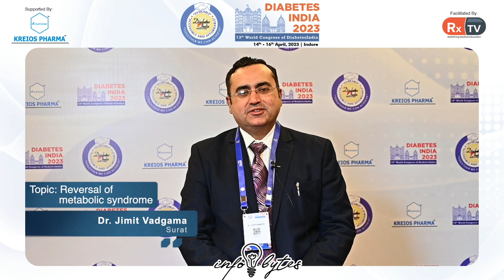Dr. Jimit Vadgama on Topic: Reversal of Metabolic Syndrome | Info Bytes | Diabetes India 2023